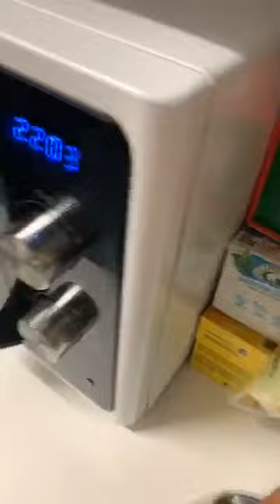Bữa ăn lạ: Mít ngọt ăn cùng xoài chua chấm nước mắm ớt cay